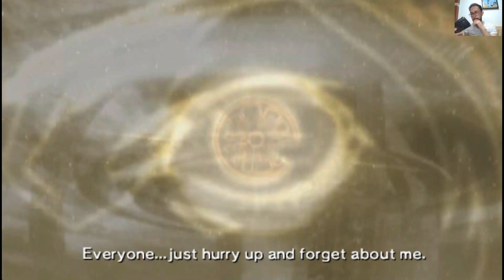036 Persona 2: Eternal Punishment - New Game: Seven Sisters High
E aí pessoal blz? Vamos encerrar o primeiro arco da franquia Persona com o Persona 2: Eternal Punishment, do PSP!

A história começa exatamente após o término dos eventos de Persona 2: Innocent Sin, onde os personagens sacrificam suas memórias para criar uma timeline alternativa, onde eles nunca
tivessem se conhecido, e consequentemente o destino do mundo e de Maya (que foi mortalmente ferida) estariam a salvo. Nessa nova timeline Maya é a protagonista e trabalha na escola onde Tatsuya e Lisa estudam. Nesse contexto está acontecendo uma série de eventos estranhos relacionados a alguém intitulado Joker, que nessa realidade é um assassino psicótico. Mais tarde se juntarão nessa investigação Ulala e Katsuya, e novos desdobramentos surpreendentes surgirão a medida que as investigações avançarem.

O desafio proposto aqui é finalizar o jogo e as dungeons secretas! Espero que gostem!